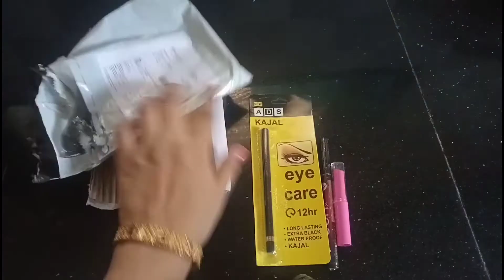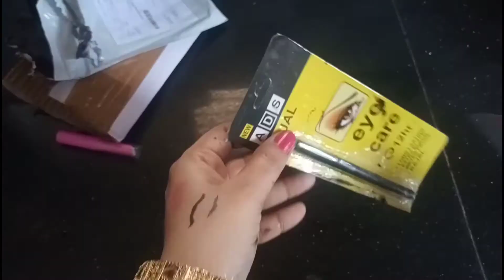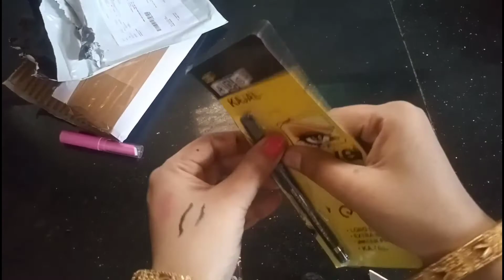meesho se meine kya by kiya aap bhi dekhlo guys